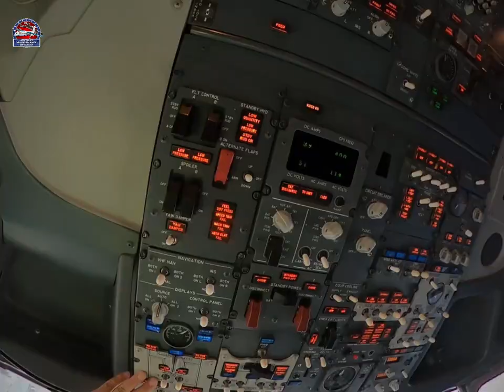Preparation for Departure - Boeing 737-800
A great video with my friend Tomas (you can follow our friend from Instagram : zeto.r ). Hope you like it. We performed preparation for departure at Boeing 737-800 . We will always try to inform you about maintenance tasks so students, trainees and aviation lovers can enjoy it 😊✈️